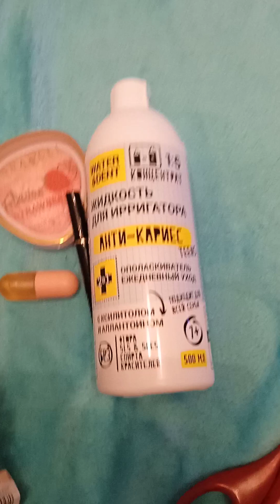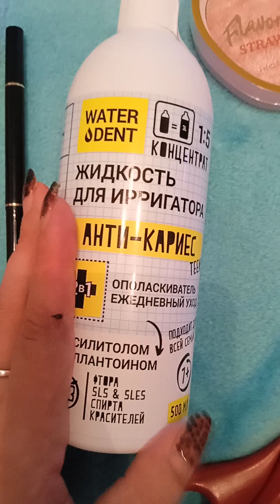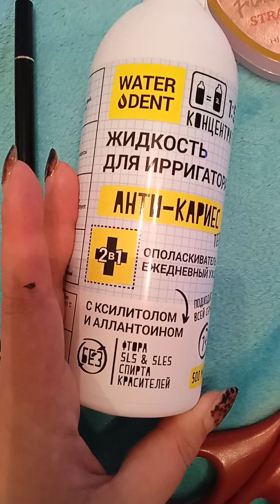Заказ из Вайлдберриза пришёл ✅📦